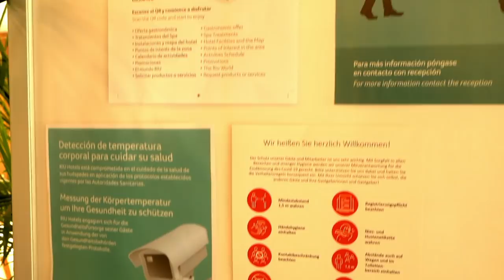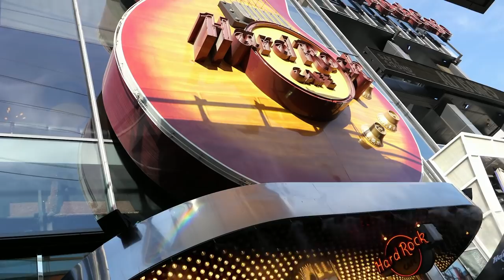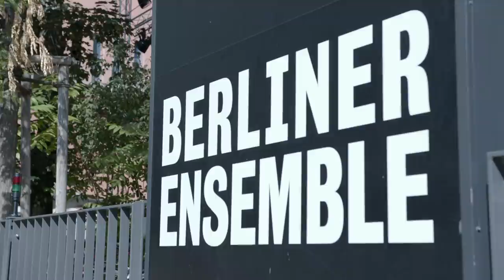Coronavirus: Spanish tourism re-opens - BBC Travel Show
As Spain re-opens to tourists, the Travel Show joins a pilot project that’s testing new social distancing measures across the island of Mallorca. The team visits a clean-up effort attempting to rid the French coast of litter dumped during the Covid-19 outbreak and finds out what the future holds for theatres in London, New York and Las Vegas following many months of closure.